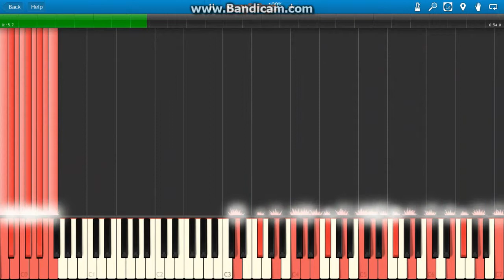Atonal Nonsense pt II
I got bored yet again last night, so I made this with Anvil Studio using the piano roll editor as my compass. Hope you enjoy it!